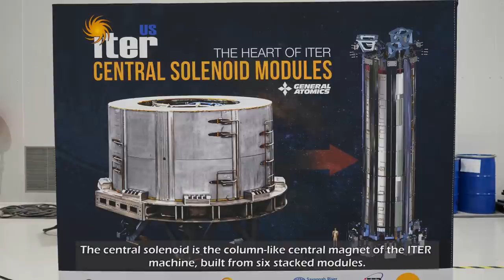ITER: THE MOST POWERFUL MAGNET IN THE WORLD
Procured by the US, the first of the six modules of the Tokamak’s central solenoid was delivered to ITER on Thursday 9 September 2021. The force of the magnetic field generated by the 1,000-tonne column-like central solenoid could lift an aircraft carrier out of the water.